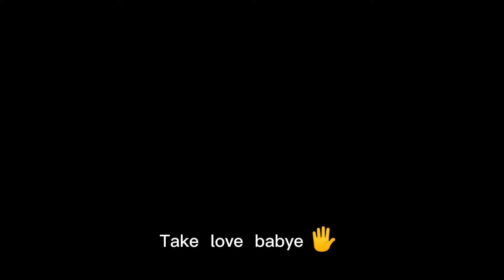A Bridal Ramp Show |Ramp Show in Cumilla |A Ramp Bridal Model in Cumilla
A ramp show in Cumilla.
Bridal ramp show.
Bridal model ramp show.
Bridal modeling show in Cumilla.

In this video you will see ramp show.how much enjoy there models in ramp show.and also so much cute in bridal look.hope you much more enjoy this show.